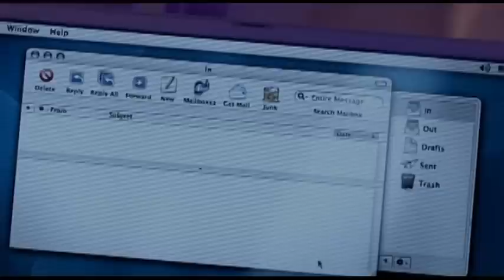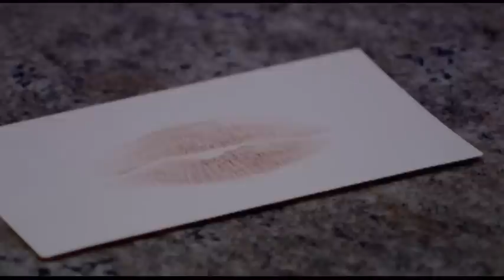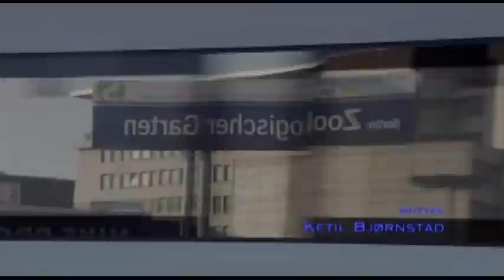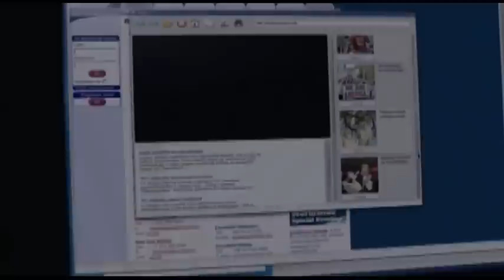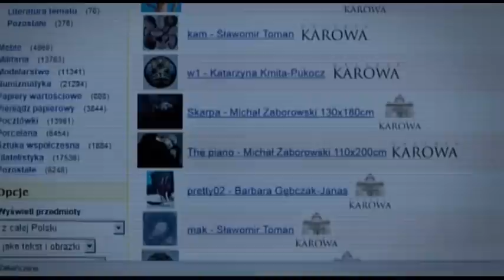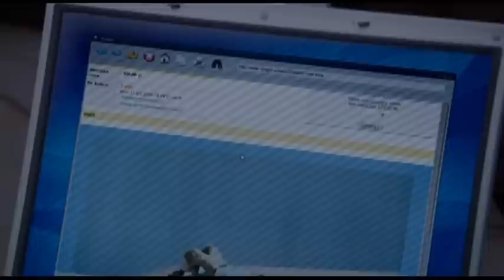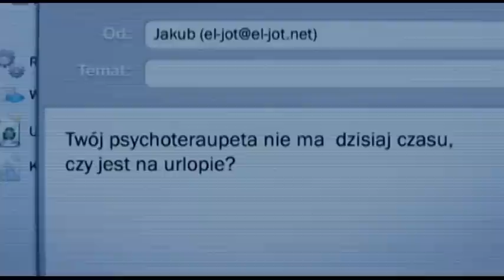1...Samotność w sieci cz 1